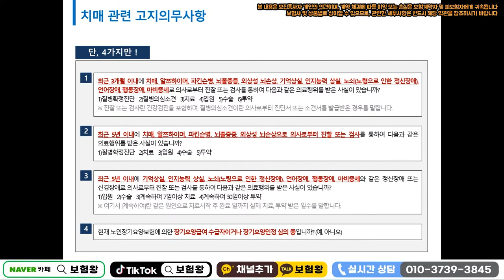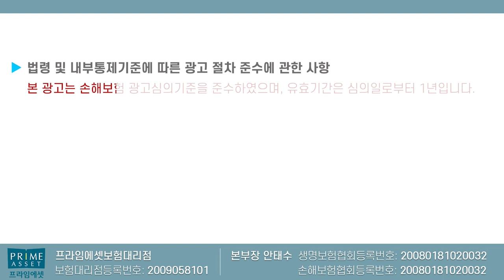☆장애인 필수보험☆ 재가급여보험 가입후 매월 50만원씩 생활자금신청!! (활동지원급여와 장기요양급여 중복가능~)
5윌29일 드디어 장애인활동급여와 장기요양등급
중복신청이 가능해졌습니다

라이나 재가급여 가입후 장기요양등급 신청후
생활자금 50만원씩 받으세요

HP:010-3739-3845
카톡친구추가:r2an
카톡플러스친구:보험왕